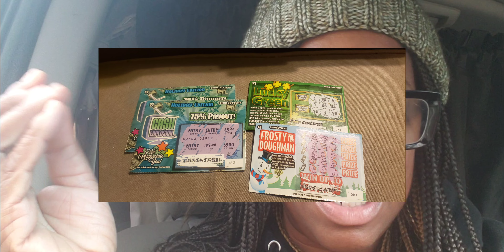Living in my Van | STEALING GAS??? - Vlogmas Day 22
Living in My Van | Stealing Gas??? | Scary Van Life Stories in a Van- Vlogmas Day 22

Welcome to my van life story time! In this video, I share a frustrating experience I had at a gas station in my hometown. The clerks there are usually rude, but this time one of them was especially rude and didn't give me the full amount of gas that I paid for. When I pointed this out, he authorized the full amount but the pump kept filling up with extra gas. Instead of going back in and paying for it or telling the clerk, I ended up just leaving. It's situations like these that make van life so unpredictable, but that's all part of the adventure.

| Scary Van Life Stories in a Van- Vlogmas Day 22"

NEW to the channel?? I’m “ F R A N K I” and I’m living out of my van “ L I M O. ” My previous van was “BEA” Rest in peace & power Gurrrrl. I started living in a van last year when I turned 50. The Big 5-0. I’m a writer and a digital nomad.

I’m on a L I F E T R I P (road trip) *until further notice*. I’ll share my traveling adventures and what it’s like vehicle dwelling in a miniVAN camper conversion. I’ll travel to a lot of interesting places, meeting interesting people, and doing interesting things.

Along the way, I’ll stop and drink a good cup of coffee. I'll stop at parks big and small, overlooking mountains big and tall. I'll attend beloved neighborhood events - SOULful events & eateries, do some street camping.

We might even venture off the beaten path onto BLM land or get a hotel.

I’m taking the J O Y R O U T E & I invite you to come along for a J O Y R I D E . Take the J O Y ROUTE. – Franki CONTACT|FOLLOW Franki
Instagram Twitter: @JoyRoute50 ☕️ BUY Franki Kidd a HOT COFFEE Remember that whatever you do, however, you do it, always always always take the Joy Route.